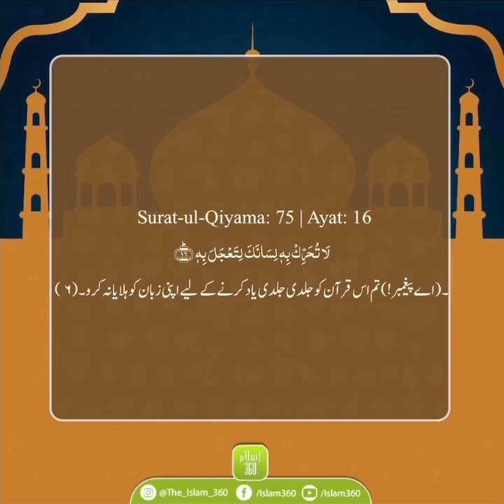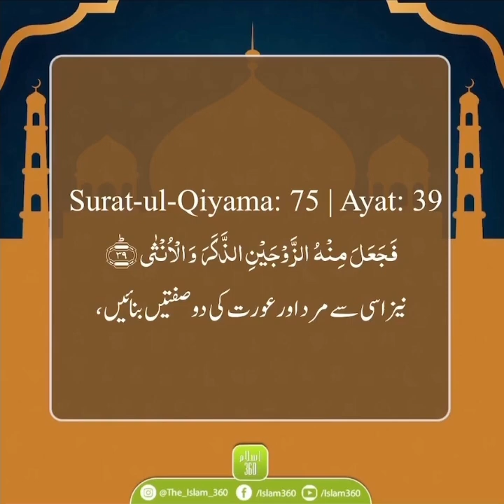Chapter (Surah) 75: Surat Ul Qiyama With Urdu Translation - Completed